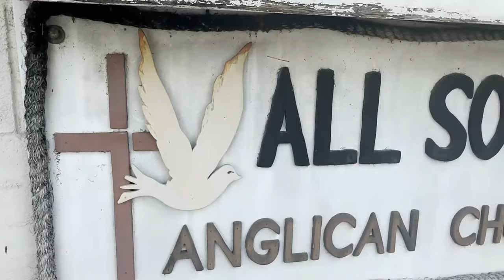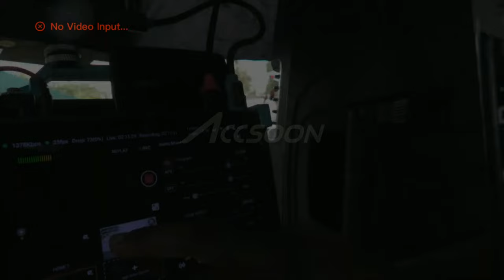Celebrating the Life of Francis Julian Blackman